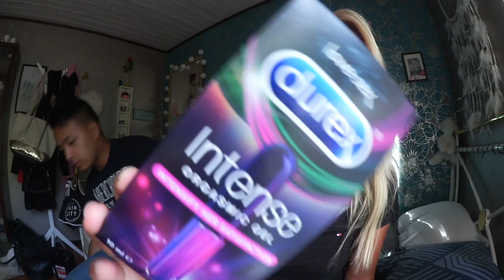POJKVÄN ÖVERASKAR... OVÄNTAD REAKTION - Ullared vlogg + Haul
Måste säga att han skojade för har en likadan som jag fått av honom så ni inte tror att det är så jag hade reagerat på riktigt! haha
TACK FÖR ATT DU KOLLADE MIN APELSIN!!